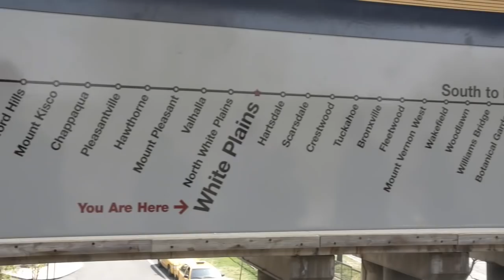Globe trotter - illmino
Auteur: illmino
compositeur: Robson Galdino, Eric proulx
Réalisation clip: Marvel Zod